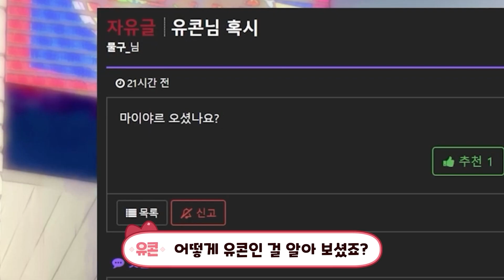승우아빠님 식당에 나타난 버튜버ㄷㄷ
▶편집 : 정핸썸 / 썸네일 : 유콘